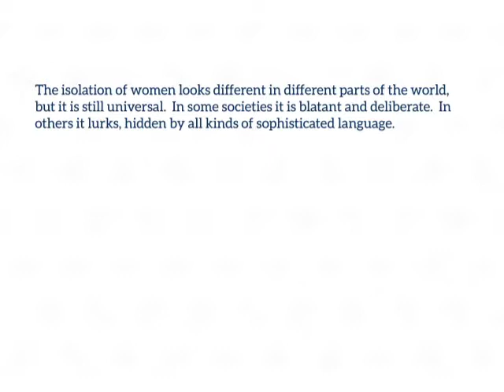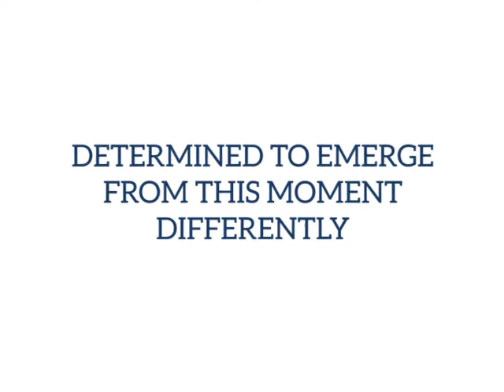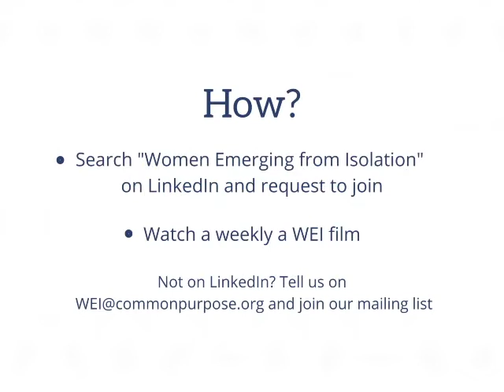Understanding WEI: A BIT LONGER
Just a little bit more about us. Do join us.

New to Women Emerging from Isolation?
- Join our private community of women across the world on LinkedIn